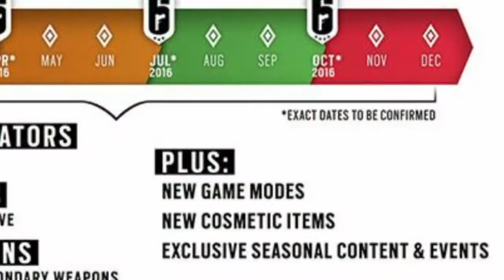Should We Add More Game Modes In Rainbow Six Siege?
hey everyone this video is about should we add more game fun modes in rainbow six siege so we can get more people playing siege and i thought is be interesting to talk about and with sugar fright coming out and having respawn in the game.

Twitch (Nov 13th Cold War Zombies)

Upload Schedule
Every Sunday 1:15pm EST
Might try to start doing 2 video a week i am still planning it out though